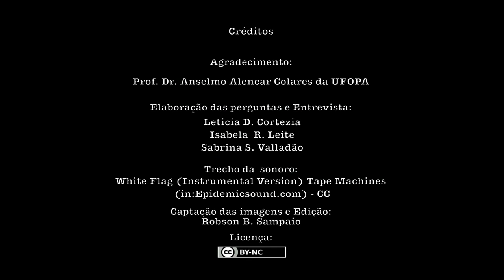Entrevista com o prof. Dr. Anselmo Alencar Colares da UFOPA